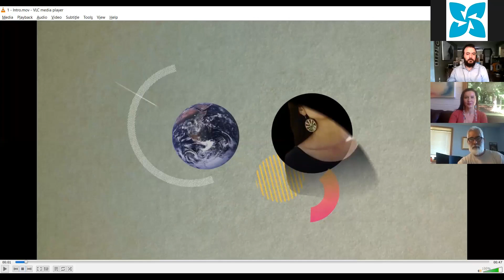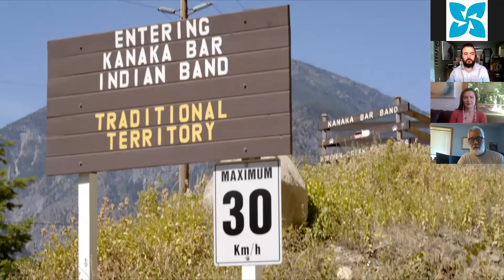Power to the People Webinar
Indigenous communities are taking the lead on renewable energy in all four corners of our province. In this webinar, Kai talks with Melina Laboucan-Massimo, host of the new APTN television show Power to the People, and Peter Kirby, a renewable energy champion from the Taku River Tlingit in Atlin, B.C.